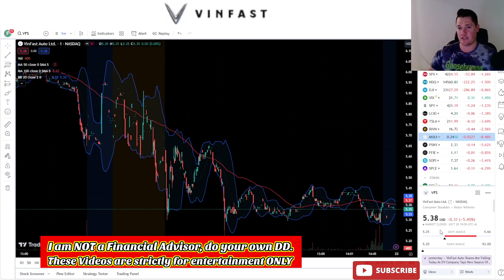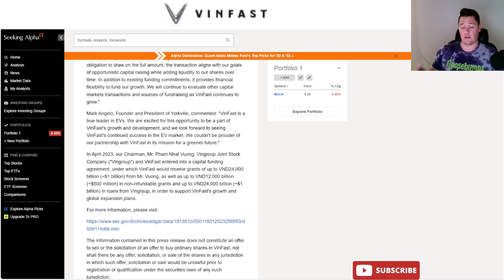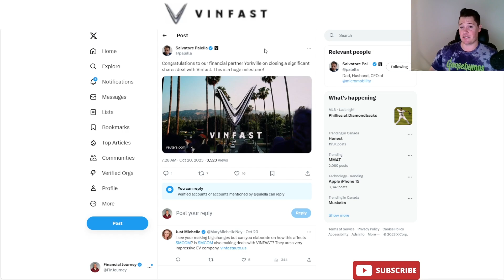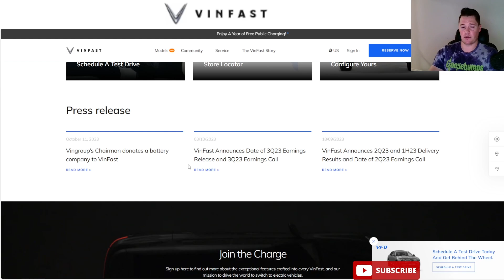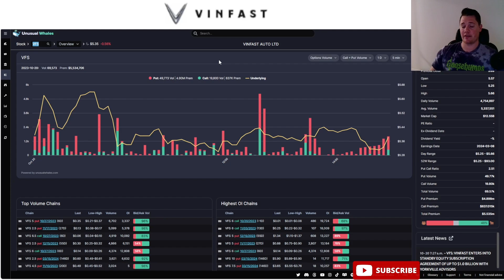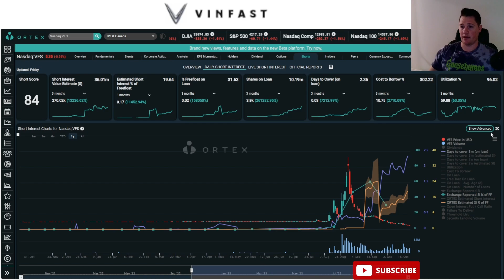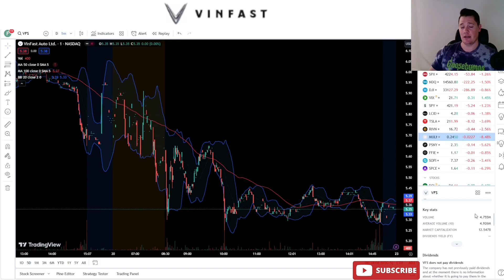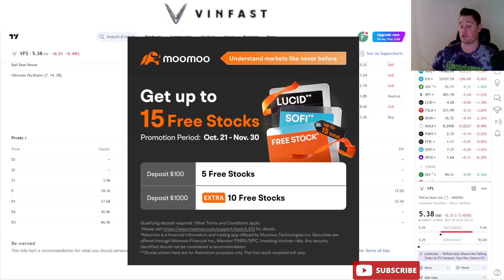NEW Vinfast Standy Equity w Yorkville - Good or BAD ?! │ Time to BUY Vinfast ?⚠️ VFS Deleting PR...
I will be going over VinFast Auto (VFS) and talk about various updates.